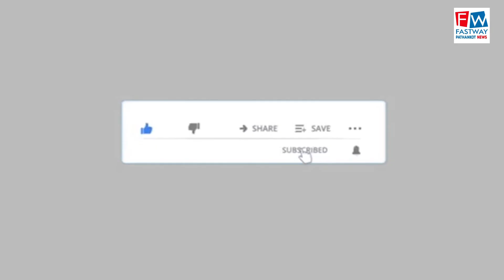पर्यावरण के संरक्षण में जुटी हेल्पिंग हैंड्ज़ संस्था